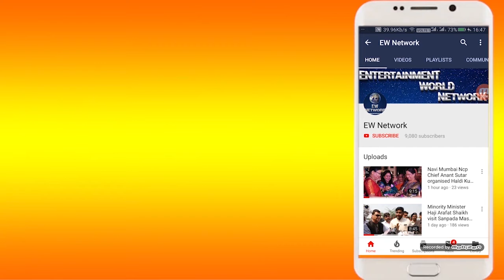Nishant Bhagat के प्रयास से Juinagar प्रभाग 78 में लगे अत्याधुनिक Cctv Camera -सुरक्षा की और बड़ा कदम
निशांत भगत के प्रयासों से जुईनगर प्रभाग क्रमांक 68 में लगे सीसीटीवी कैमरा

पुलिस अफसर श्याम शिंदे और दशरथ भगत ने किया उद्घाटन

निशांत भगत ने कहा सुरक्षा के मद्देनजर उपयुक्त साबित होंगे कैमरा